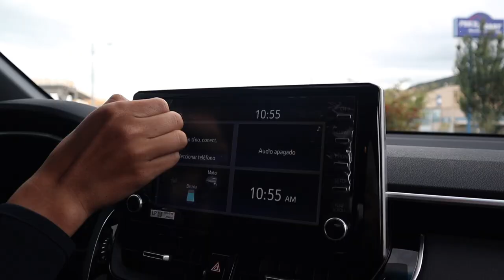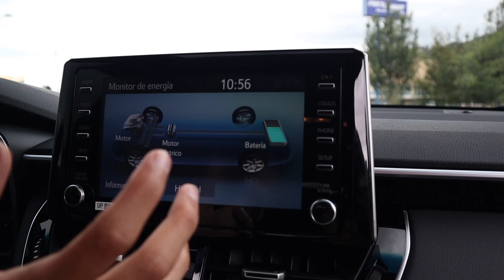¡El híbrido más VENDIDO de Colombia! | Toyota Corolla Cross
La Corolla Cross lleva 1883 unidades en lo que va del año, es el híbrido mas vendido de Colombia y ya sabemos por qué es. ¿vale el dicho "Toyota es Toyota"?

(Modelos gasolina)
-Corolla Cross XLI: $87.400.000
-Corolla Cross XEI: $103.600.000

(Modelos Híbridos)
-Corolla Cross XEI h: $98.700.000
-Corolla Cross SEG h: $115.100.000